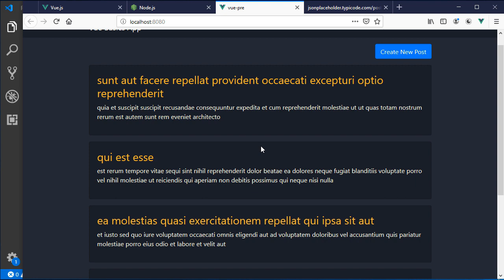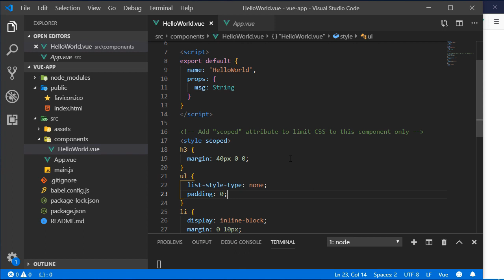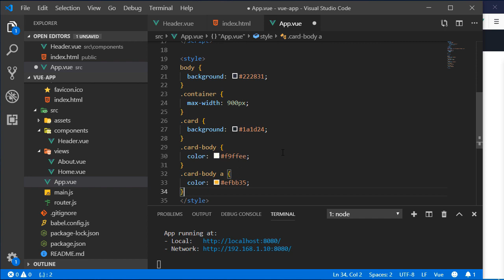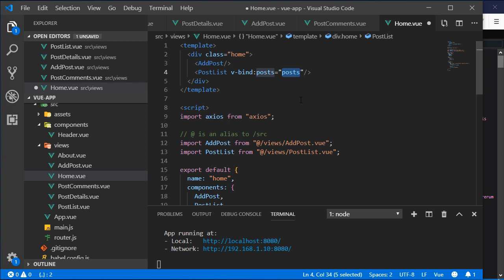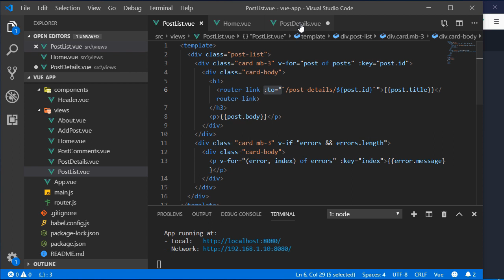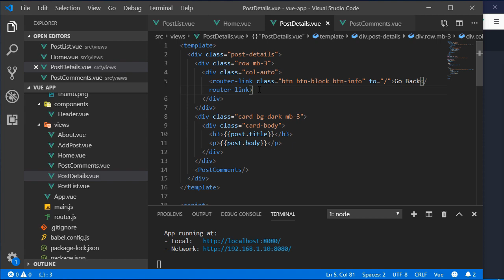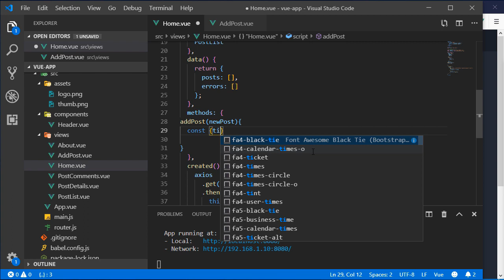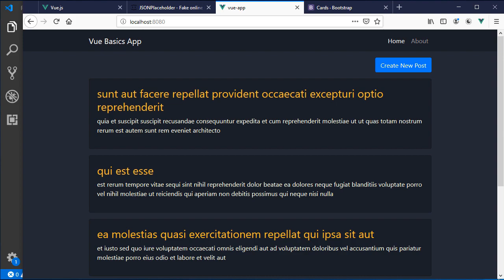Vue js tutorial in Hindi #8 - Full Project With CLI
In this tutorial we are going to learn, Vue js router, components, vue lifecycle methods, api axios get, axios post, axios delete etc from beginning in Hindi and Urdu step by step, and much more...

Vue js router hindi tutorial, Vue js router video tutorial in hindi, Vue js router video tutorial, Vue js router urdu tutorial, Vue js router video tutorial in urdu, Vue js router,